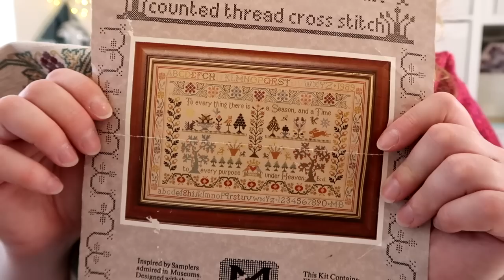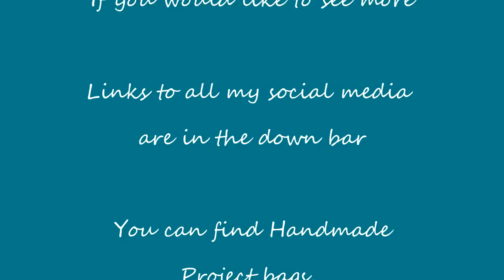Episode 137: Slipstravaganza MKAL and Autumn Vibes!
This episode includes knitting, dressmaking and cross-stitch.

Contents
3:04 Knitting
7:51 To Avoid Slipstravaganza Spoilers
9:53 Blast from the Past (Crochet)
12:21 Cross Stitch
15:47 Gadget
16:56 Confessions
21:56 Shop Update

Show Notes
Ravelry group for Makalongs

Knitting
Slipstravaganza - Stephen West

Cross-stitch
Moira Blackburn sampler kit

Gadget
Thread Heaven - is now discontinued but here is a similar product

Confessions
Fashion Template from Amazon
Fashion Template from Alibaba
Head Magnifier

Shop Update
New Autumnal Yarns and Bags